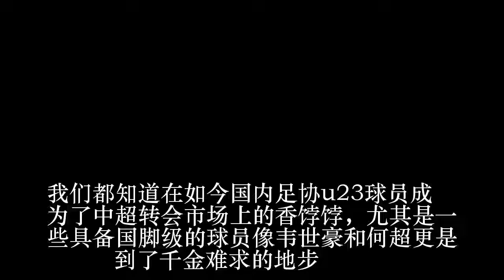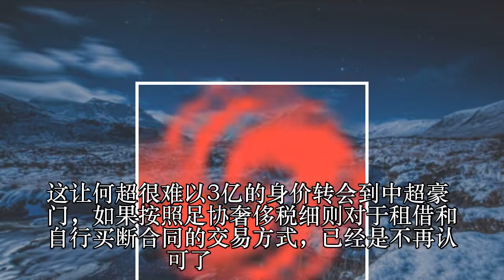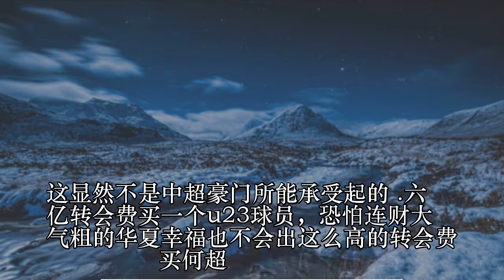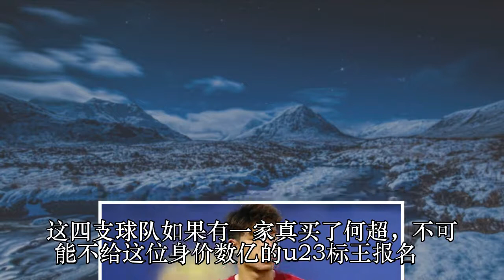足协新政让中超新标王难产 身价3亿的他将无人问津？